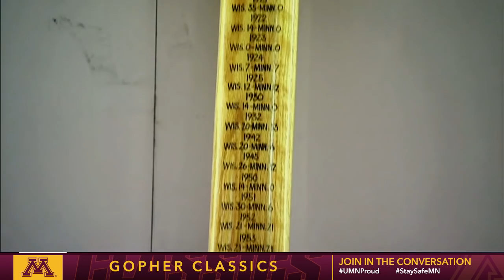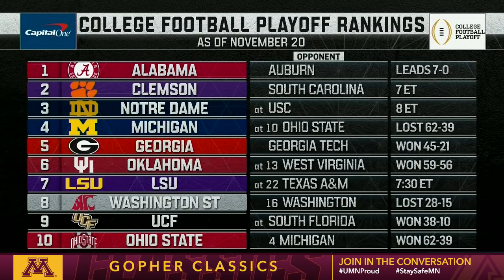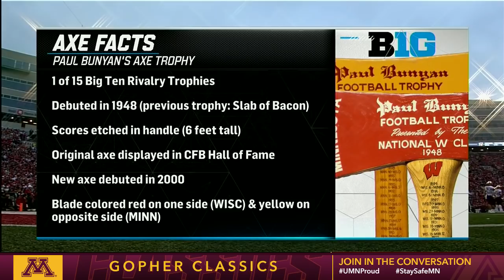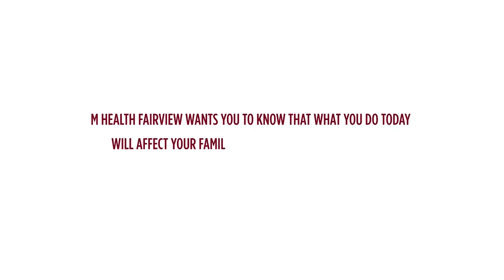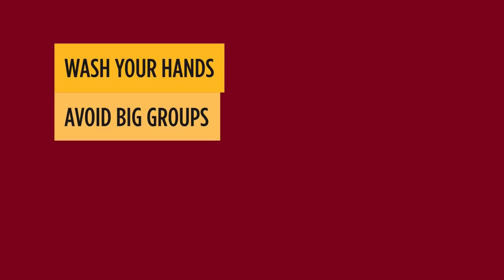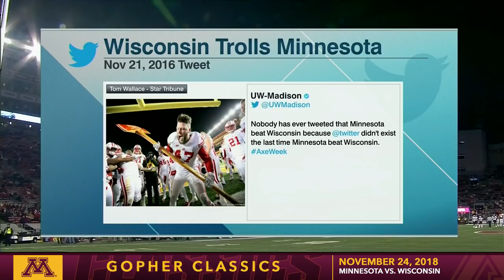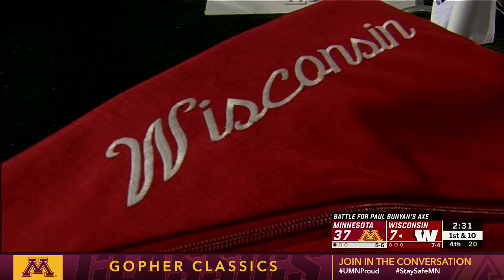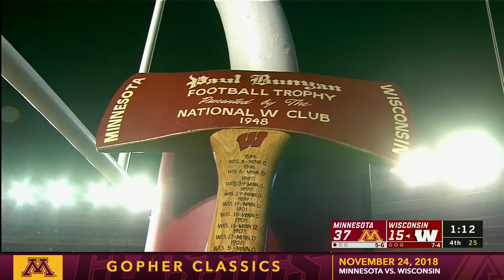Watch Live: Gopher Football Trounces Wisconsin, Reclaims Axe 37-15 (Gopher Classics)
In this Gopher Classics replay from November 2018, watch as Gopher Football reclaims Paul Bunyan's Axe for the first time since 2003 with a 37-15 victory in Madison over the Wisconsin Badgers.